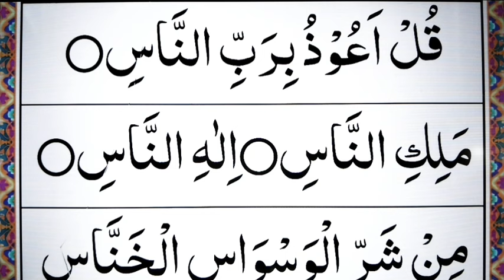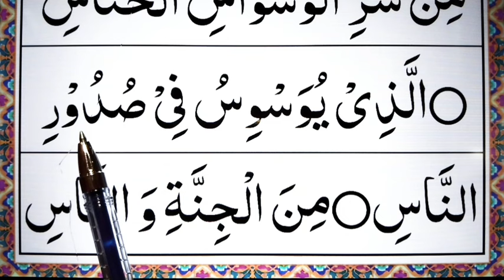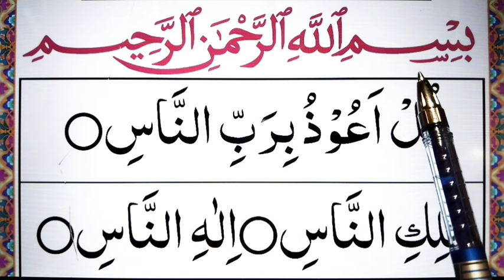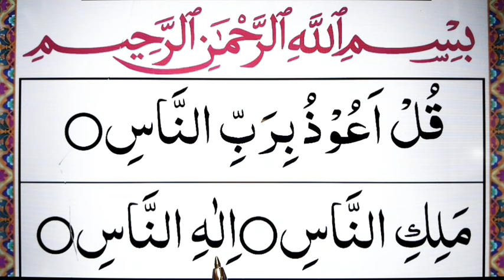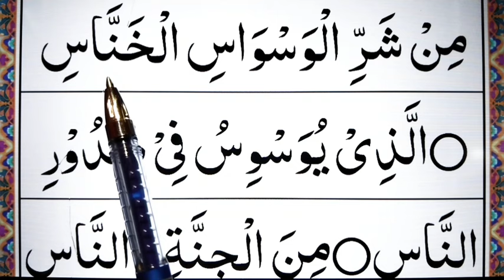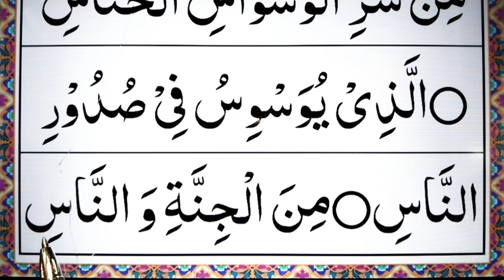Daily Quran CLASS: ✓ 245 || Learn how to read Last Surah An-Nas full HD || Episode: 245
In this Video insha Allah in this Episode: 245 Daily Quran CLASS 245 Learn how to read Last Surah An-Nas full HD.

| Covered Topics |

Daily Quran CLASS 245.
Learn how to read Last Surah An-Nas full HD.
Surah Nas.
surah nas Episode: 245.
surah nas in arabic.
surah nas full read.
An nas.
Nas surah.